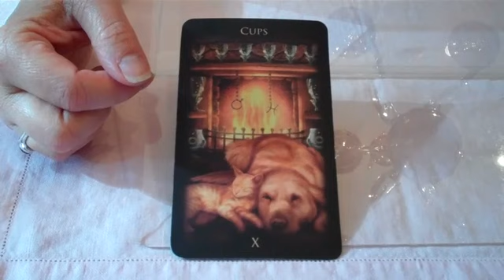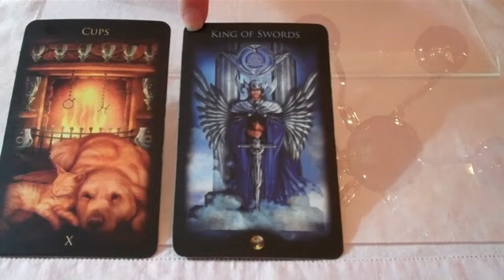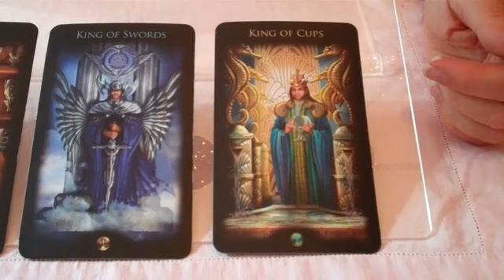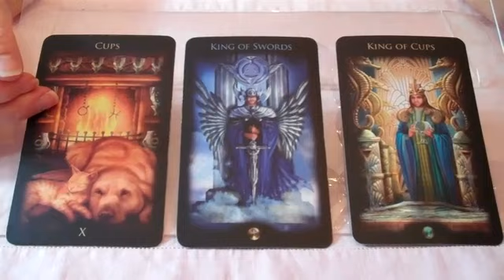Tarot Action, King of Swords. Make the communications plan for creative work. August 1, 2012.mp4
for tarot consults, dream work, and Muse Mentoring when you want it.
for your free subscription to Divine Muse-ings, the weekly e-newsletter on creativity, dreams, tarot and the inspired llife.
to learn how to empower your fiction or nonfiction writing with the tarot.